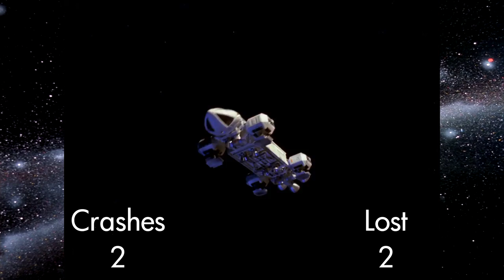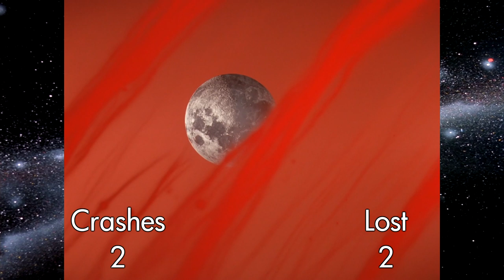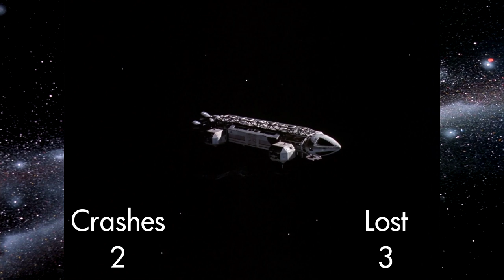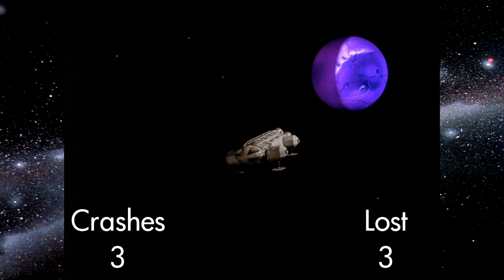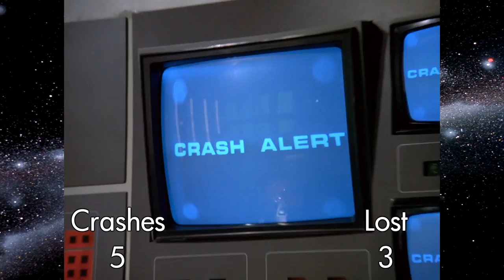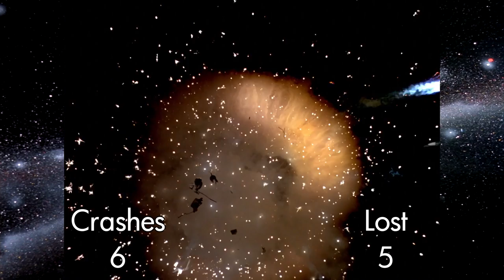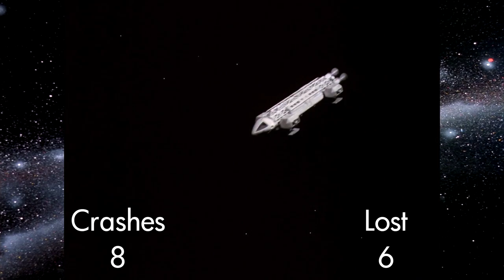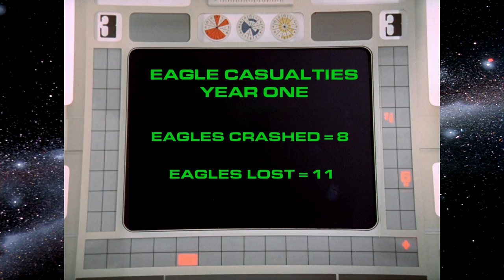Space: 1999 | Eagles Crashed & Lost: Year 1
Chris Dale brings us the definitive guide to Eagle Transporters that get crashed and/or lost in series one of Space:1999!

Tune in to the official Gerry Anderson Podcast!